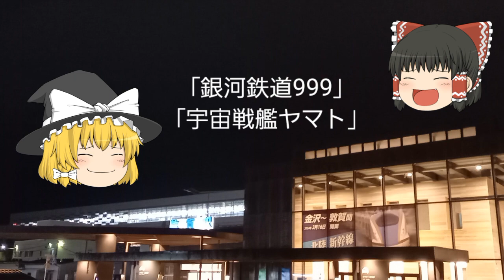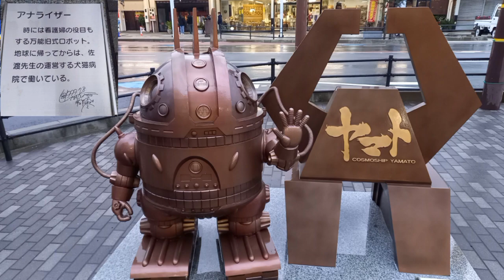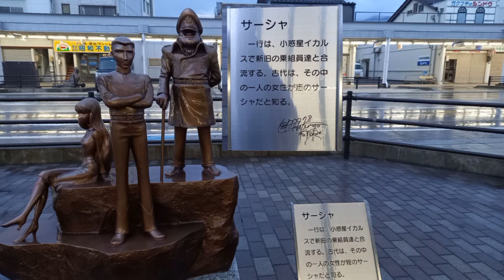[松本零士さん監修]銀河鉄道999･宇宙戦艦ヤマトのモニュメント【福井県敦賀市】【ゆっくり】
福井県敦賀市は｢鉄道の町｣
敦賀駅～氣比神宮のアーケード街には[松本零士さん監修]｢銀河鉄道999｣｢宇宙戦艦ヤマト｣のモニュメントがあります｡
この動画では｢その一部｣を紹介します｡

ゆっくり(霊夢･魔理沙)

⬆️氣比神宮の動画

(氣比神宮の｢けひ｣は [氣比]が正式。ちなみに｢気比の松原｣｢敦賀気比高校｣の｢けひ｣は[気比])

編集機器・｢Android SC-41A(スマホ)｣｢GoPro 9BLACK｣

使わせて頂いている編集サイト様

｢フリー音素材サイトOtoLogic(オトロジック)様｣

ものらんのブログ[新生･monoran 気紛れブログ]